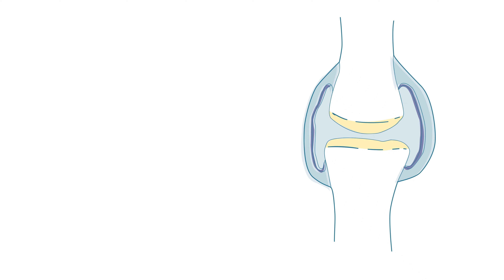Starke Gelenke 💪: Was macht das Knie gesund und glücklich?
Es braucht zweierlei: eine gute Versorgung mit allen wichtigen Knorpel-Nährstoffen und ausreichend Bewegung. Für die Gesundheit unserer Gelenke sind Nährstoffe wie der Treibstoff und tägliche Bewegung wie der Motor.

Es gibt vier wichtige natürliche Knorpelnährstoffe: Glucosamin, Chondroitin, natives Kollagen und Hyaluronsäure. Sie bilden die Strukturen des Knorpels, binden große Mengen Wasser und sorgen für das buchstäblich reibungslose Funktionieren der Gelenke. Vitamin C und Mangan sind außerdem wichtig für den Aufbau von Bindegewebe und Kollagen. Zusammen mit Kupfer und Selen helfen sie, die Zellen vor oxidativem Stress zu schützen. Bei einer mangelhaften Versorgung mit Nährstoffen muss der Gelenkknorpel „hungern” und eine und die normale Knorpelfunktion wird gestört. Die Elastizität des Knorpels lässt nach und er wird abgebaut. Ist der Knorpel zerstört, dann reiben die Knochen schmerzhaft direkt aufeinander.

Doch Nährstoffe allein helfen nicht: Erst durch regelmäßige körperliche Aktivität kann der Knorpel mit den wertvollen Nährstoffen überhaupt versorgt werden. Dafür ist keine anstrengende sportliche Betätigung nötig; einfaches Spazierengehen reicht schon. Durch die Abwechslung von Beugen und Strecken bei jedem Schritt beginnt die Gelenksflüssigkeit im Knie zu zirkulieren. Dadurch werden aufbauende Nährstoffe zum Knorpel hin und schädigende Abfallstoffe vom Knorpel weg transportiert.

Beugen und Strecken des Gelenks wirkt also wie eine Pumpe. Dadurch kommt die Gelenksflüssigkeit in Bewegung und der Knorpel wird einerseits mit Nährstoffen versorgt und andererseits werden Abbauprodukte abtransportiert. Doch bei Menschen mit Knieproblemen ist aufgrund von Schmerzen die Beweglichkeit und damit die Versorgung des Knorpels oft eingeschränkt. Das wiederum führt zu einer Verschlimmerung der Beschwerden und noch weniger Bewegung. Ein Teufelskreis.

Wir von Biogena konnten in einer wissenschaftlichen Untersuchung zeigen, dass bei Menschen mit Knieproblemen durch die Zufuhr einer Nährstoff-Kombination die Beweglichkeit des Kniegelenks signifikant ansteigt. Das NAME MESSGERÄT zeichnet auf, wie weit ein Kniegelenk strecken und beugen kann. Nachdem die Studienteilnehmer drei Monate lang Arthro Formula® 4 Gold mit allen gelenksrelevanten Nährstoffen eingenommen hatten, verbesserte sich die Beweglichkeit in beide Richtungen, beim Beugen sogar signifikant.

Dankbare Rückmeldungen von Betroffenen, die von einer aktiveren Lebensweise und mehr Lebensfreude profitieren, spornen uns an auf unserem Weg zu mehr Gesundheit und Wohlbefinden für alle.